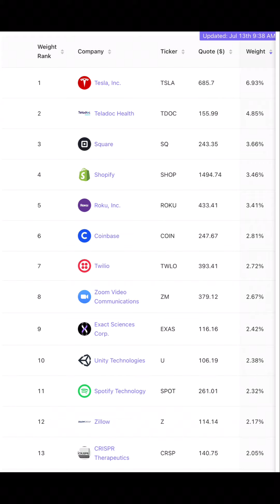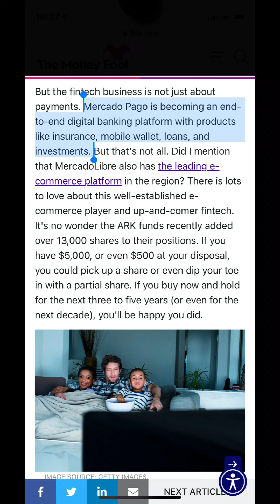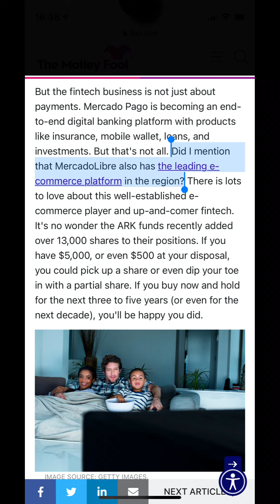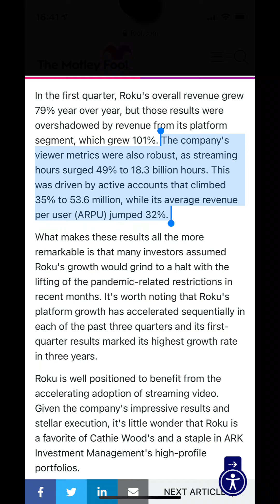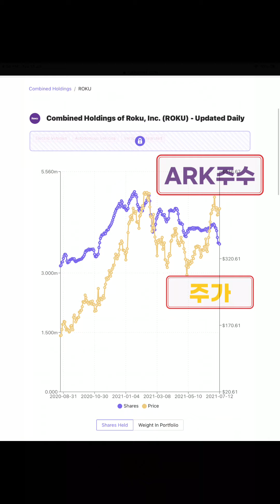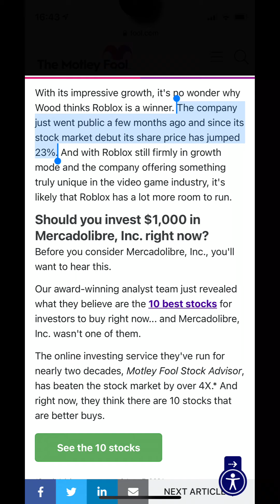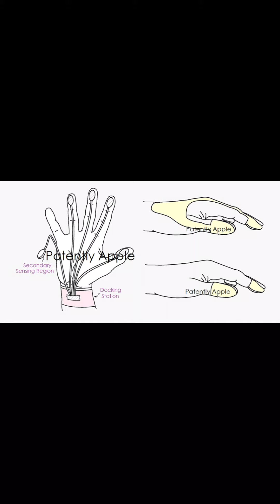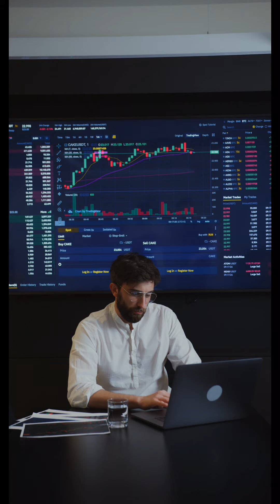종목발굴 지치셨죠? ARK에서 딱 3개만 꼽았습니다!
1:03 메르카도리브레
3:07 로쿠
4:23 로블록스

💡면책조항: 투자의 책임은 투자자 본인에게 있습니다. 제공된 정보에 의한 투자결과에 법적 책임을 지지 않습니다.

🍀채널소개
모두 함께 부자 되는 꿈을 가지고 'RichTogether TV' 채널을 개설했습니다. 양질의 재테크 정보들을 이야기 하듯 편안히 읽어주고, 다른 각도와 장기적인 안목으로 풀이해 줍니다.